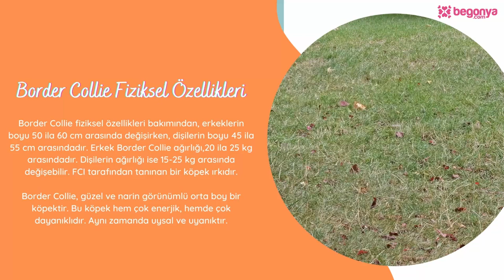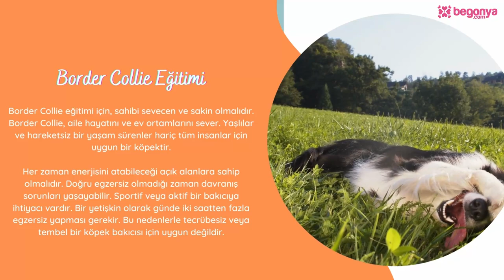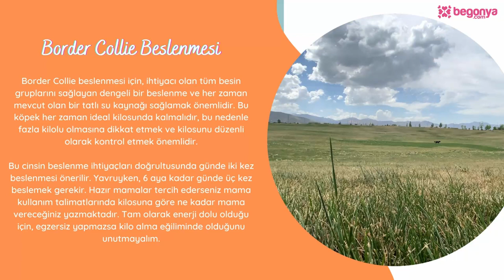Border Collie Özellikleri ve Bakımı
➠ Border Collie özellikleri bakımından koyun çobanı olarak kullanılmış ve en çok ingiltere ve iskoçya sınırında bulunan köylerde görülen çok zeki bir köpektir. Siyah ve beyaz tüyleriyle tanınan ancak başka renklerde de olabilen ve orantılı bir köpek ırkı olan Border Collie, kısa ila orta uzunlukta tüyleri olan orta boy bir köpektir.